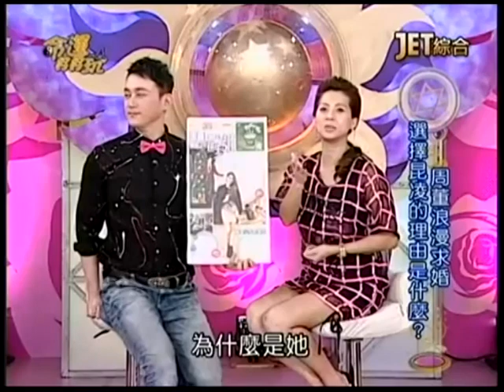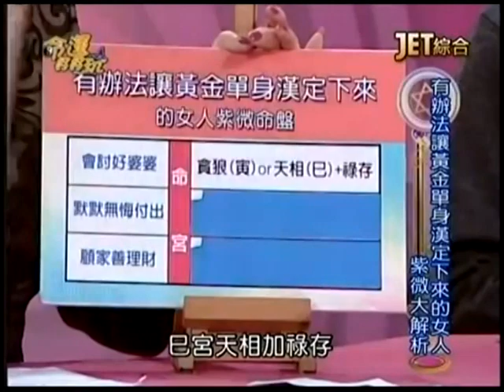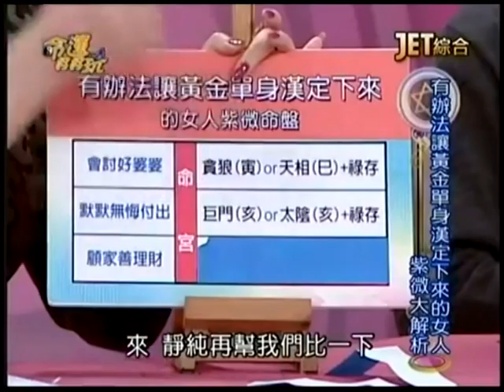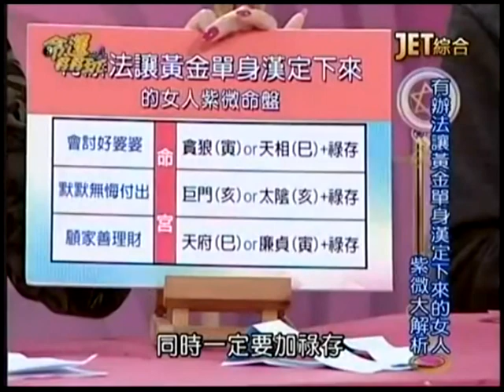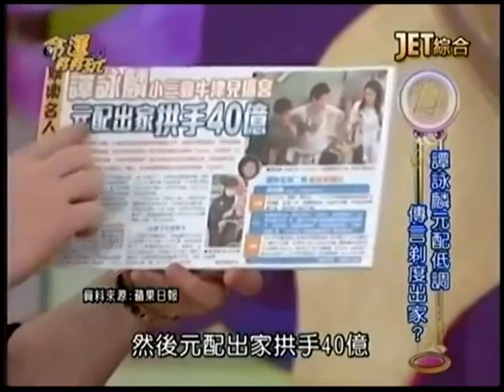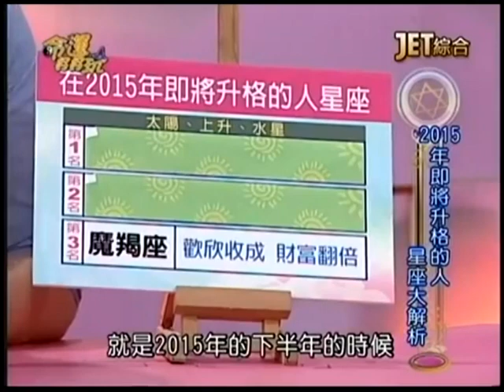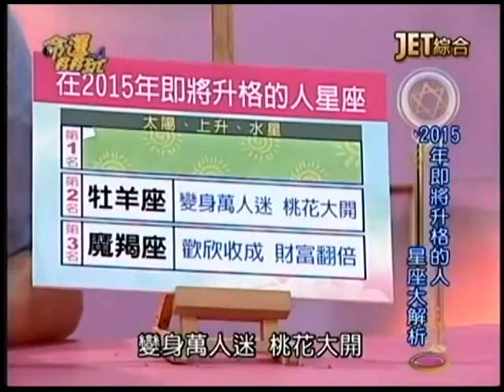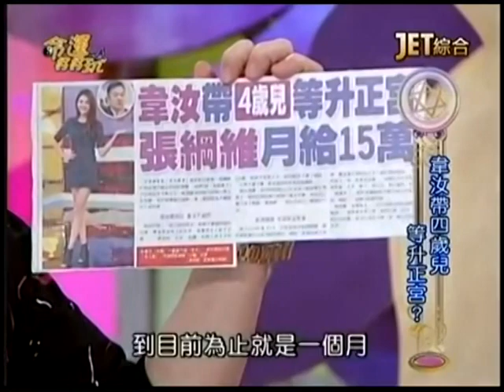【命運好好玩】2015.1.13 新年星新聞！中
2015一開春，演藝圈就發生很多震撼人心的事，首先台語天后江蕙，宣布退出歌壇，為什麼這個舉動竟會造成社會動盪？二姐封麥又有什麼內幕？譚詠麟妻子想要出家，小三就要扶正？2015年那些星座的人就要升格了？那些姓名用字的女人容易陷入苦戀？
來賓：許聖梅、麥若愚 、 呂文婉
命理專家：黃友輔、李玉珮、許睿光